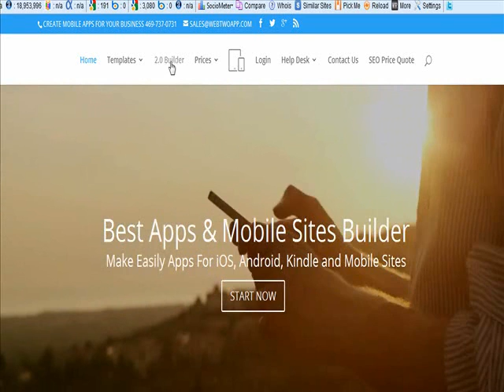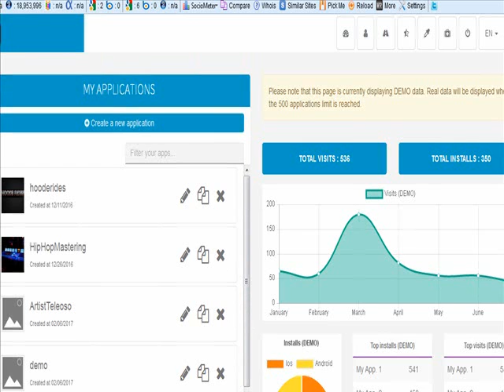WebTwoApp Login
How To Login In to WebTwoApp